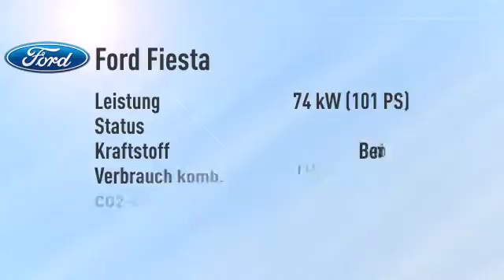Ford Fiesta Fiesta 1.0 EcoBoost Titanium -22%